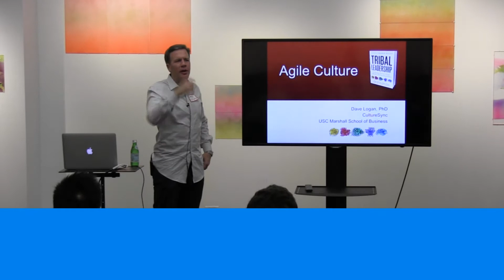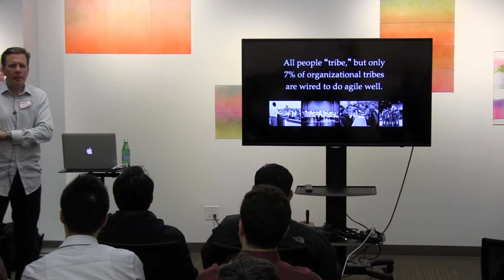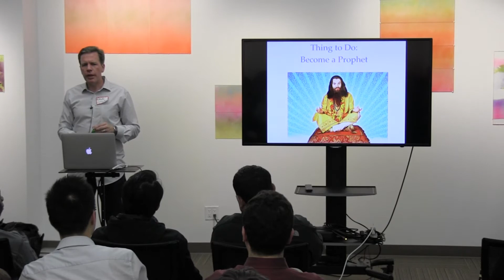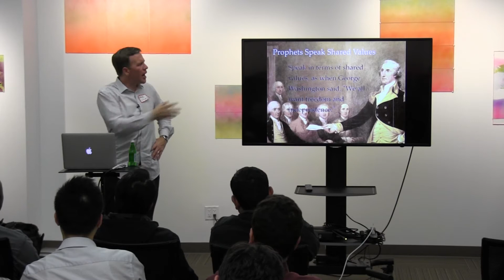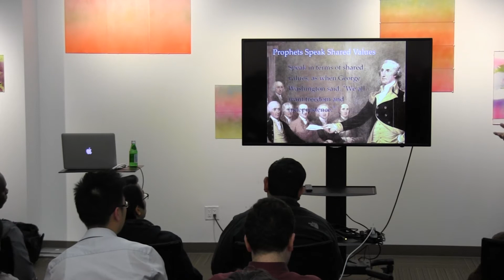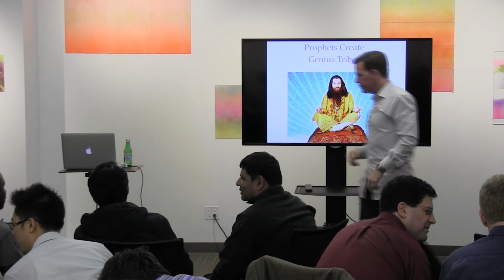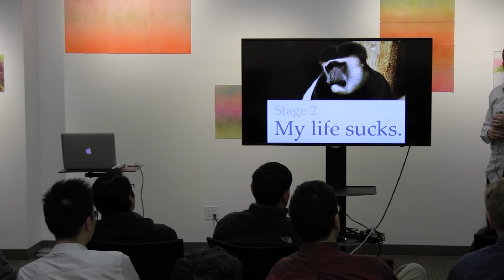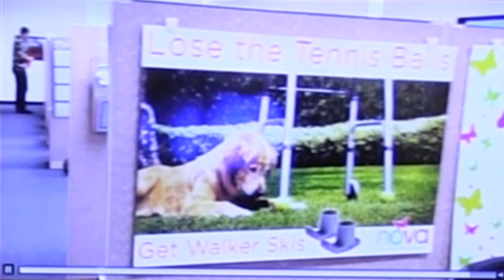Dave Logan - The Secret to Unlocking High Performing Teams - Agile Culture NY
Dave Logan, co-author of the best-selling book "Tribal Leadership" is in town and has graciously agreed to come speak at our inaugural event!

Join Dave Logan for an interactive, fun, slightly irreverent talk on how to create the kind of teams that can do agile well, create breakthroughs in technology and method, and really change the world.

Come learn...

* Why only 7% of organizational tribes are successfully doing Agile and what can be done about it,

* What creates a culture that is lethal to leadership, collaboration and innovation,

* How to create agile-friendly cultures and teams,

* How to upgrade your agile culture to be more effective and a lot more fun,

* The 3 most important things you need to do to create lasting change.

Dave Logan is a New York Times #1 best selling author, faculty member at the University of Southern California (USC), and management consultant.  He teaches management and leadership in the USC Executive MBA.  He is also on the faculty at the International Centre for Leadership in Finance (ICLIF), endowed by the former prime minister of Malaysia.

As a senior partner at CultureSync, a management consulting firm, Dave works with Fortune 500 companies, including Qualcomm, Intel, Charles Schwab, American Express, and Prudential.  From 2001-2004, he served as Associate Dean of Executive Education at USC. During that time, he started new programs for major defense contractors and governments around the world.

Dave is co-author of four books including Tribal Leadership and The Three Laws of Performance.  He has a Ph.D. in Organizational Communication from the Annenberg School at USC.